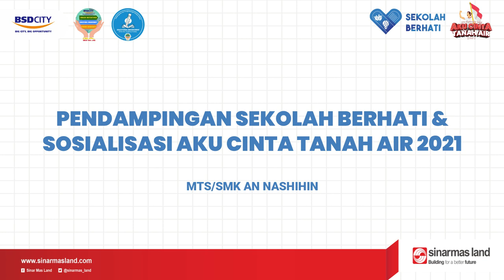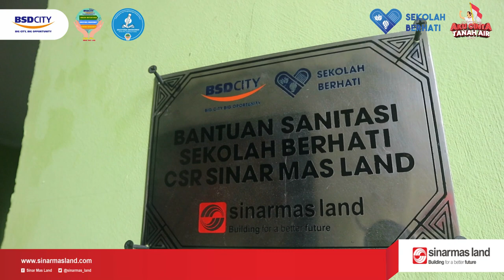Pendampingan Sekolah Berhati & Sosialisasi Aku Cinta Tanah Air 2021 | MTS/SMK An Nashihin